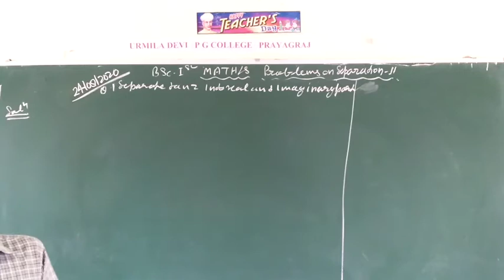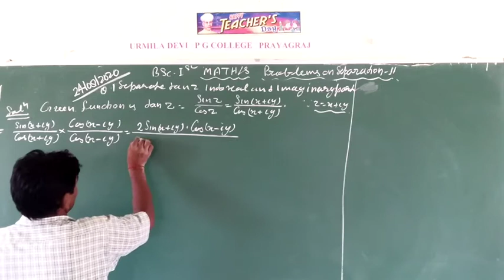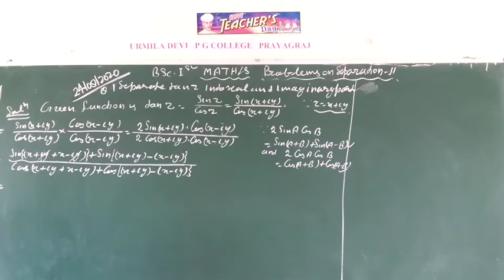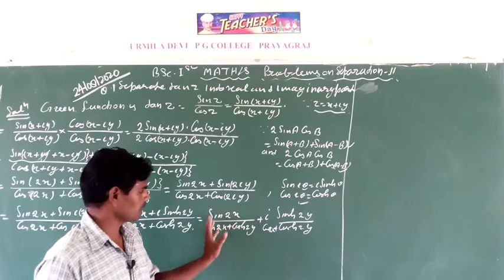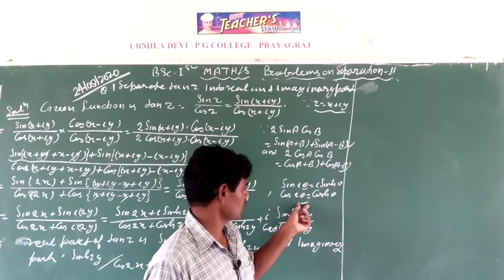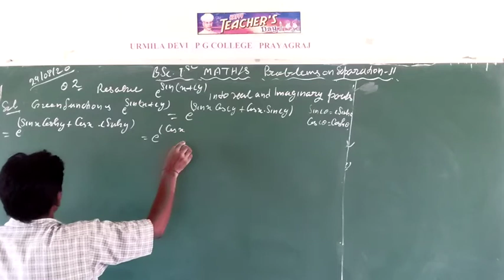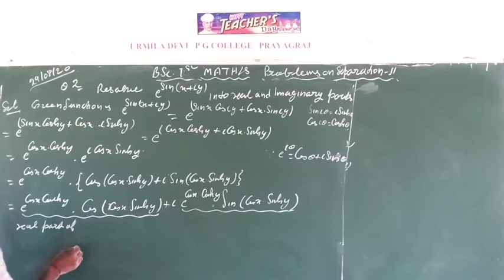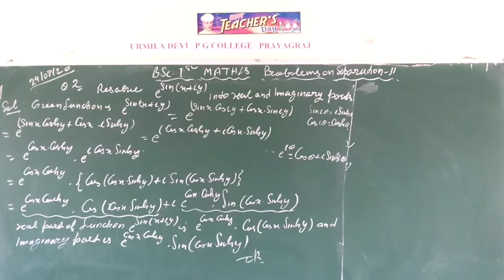B.Sc Ist Year ( Math ) By Anuj Sir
problems On Separation  Part 2